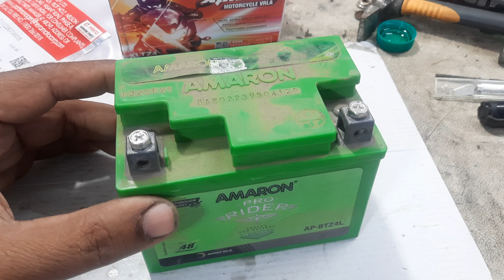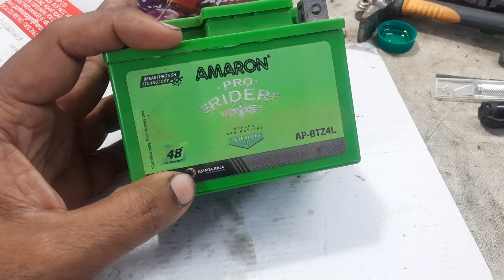How to repair a Dead Lead-Acid Battery